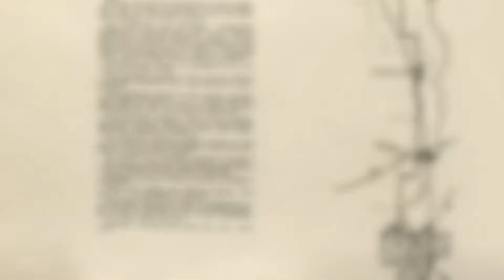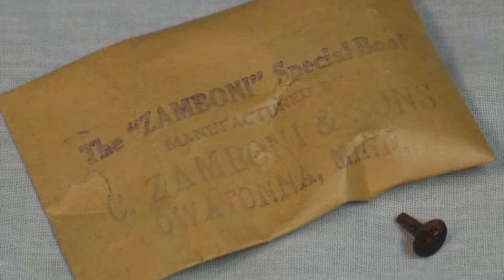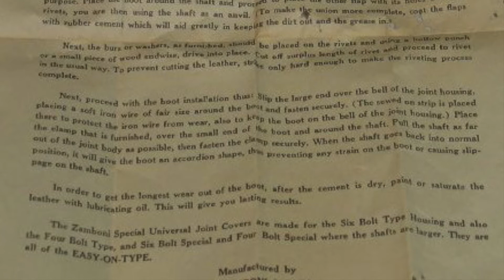Zamboni Boot: A Look Back, Steele County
In the 1920s an Owatonna businessman’s invention enhanced his family’s business and rerouted automobile history in the region. Sylvie Zamboni, son of Carlo Zamboni, and owner of the Zamboni Garage created what became known as the Zamboni boot. This “boot” was a cover for the universal joint on automobiles, to keep rocks and debris out of the grease-laden joint. Zamboni created a boot that could be used on any vehicle, eliminating the need for lengthy delays waiting for parts. Road rallies even changed their routes to detour through Owatonna for a stop at the Zamboni Garage.